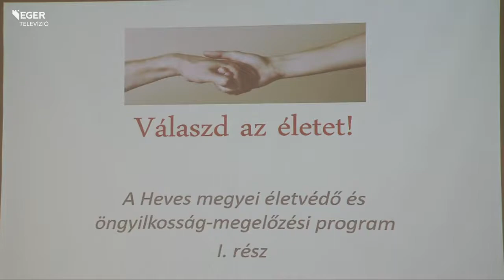Válaszd az életet! - 2014.11.05.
Program indul Heves megyében az öngyilkosságok visszaszorítására. „Válaszd az életet!” címmel széles társadalmi összefogás indul. Az öt éves